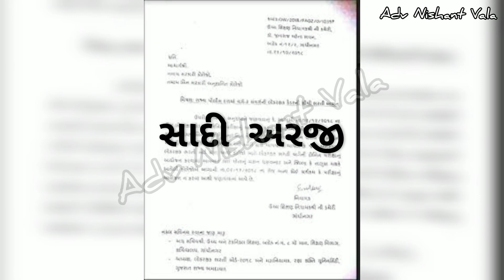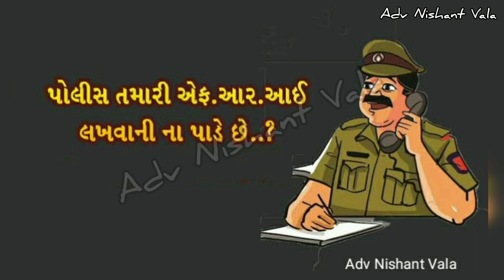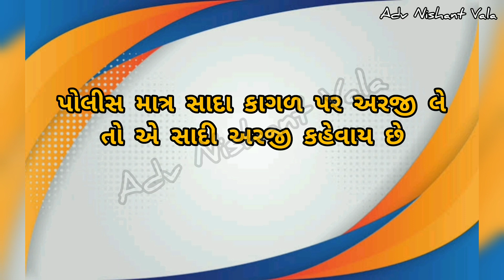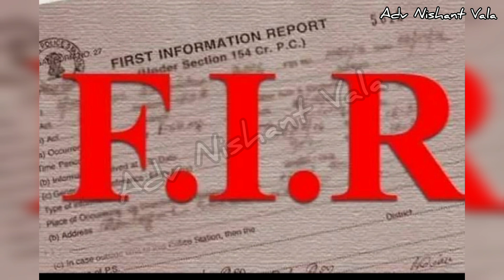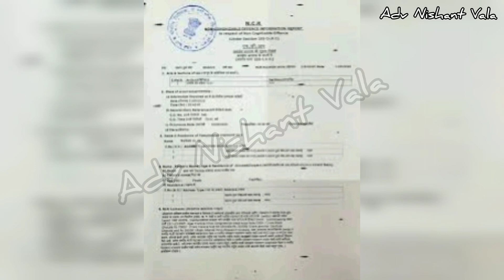પોલીસ FIR ને બદલે સાદી અરજી લે તો ? કોર્ટ માં તેના વિરુદ્ધ ફરિયાદ કેવી રીતે કરવી Adv Nishant Vala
પોલીસ તમારી ફરિયાદ ના લે તો એમને 2 વર્ષ ની સજા થઈ શકે છે

અગર પોલીસ તમારી ફરિયાદ ને બદલે ફક્ત અરજી જ લે તો આગળ શું કરવું ?

પોલીસ અધિકાર ના ગુનાઓ અને પોલીસ અધિકારક્ષેત્ર બહાર ના ગુનાઓ એટલે કેવા ગુનાઓ ??

પોલીસ ક્યારે ફરિયાદ ના નોંધી શકે ??

આ તમામ પ્રશ્નો ના સરળ ભાષામાં સમજુતી સાથે વિડીયો માં સમજાવેલ છે
ipc 166c

પોલીસ વિરૂદ્ધ ક્યારે ફરિયાદ થાય

FIR એટલે શું, પોલીસ ક્યારે નોંધે? ઑનલાઈન પણ કરી શકાય | Ek Vaat Kau

Adv Nishant vala
The Mehulo
vlog
Viral
Collector aanand

પોલીસ અધિકારી ફરિયાદ ન નોંઘે ત્યારે કોર્ટ માં તેના વિરુદ્ધ ફરિયાદ કેવી રીતે કરવી (ફરિયાદ લખવાની કળા)